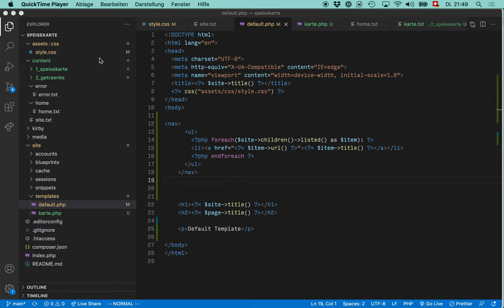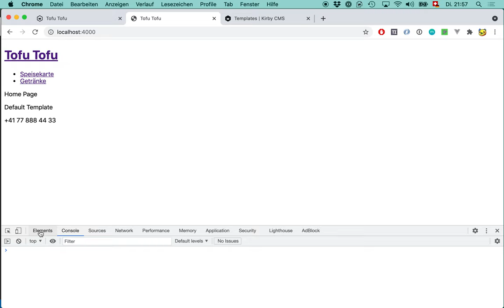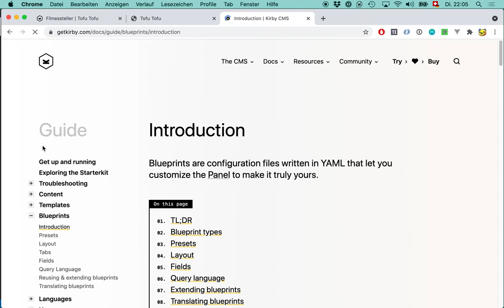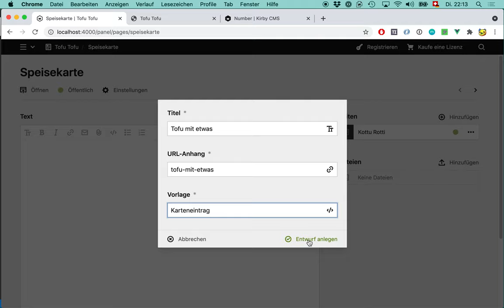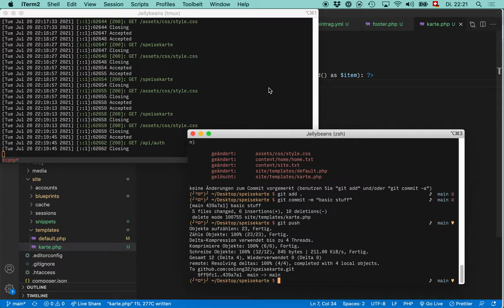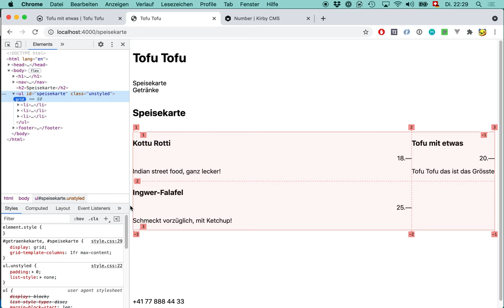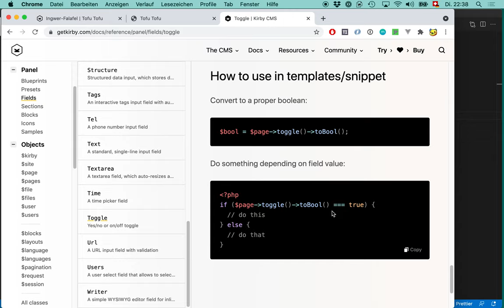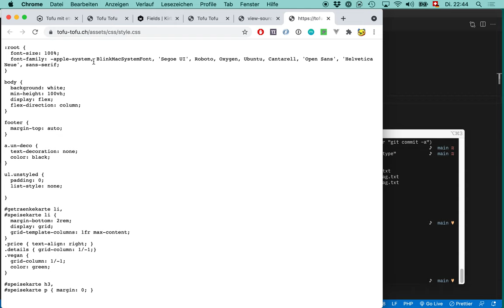Templates, Blueprints und das Kirby-Panel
Damit Benutzer*innen der Website damit arbeiten können, müssen die Eingabefelder für die verschiedenen Seitentypen mit sogenannten «Blueprints» angepasst werden. Dazu kommen viele andere kleine Dinge, so dass dieses Video knapp eine Stunde dauert. 😱